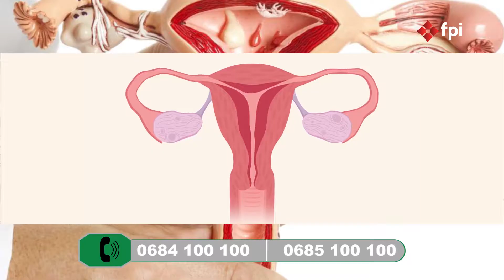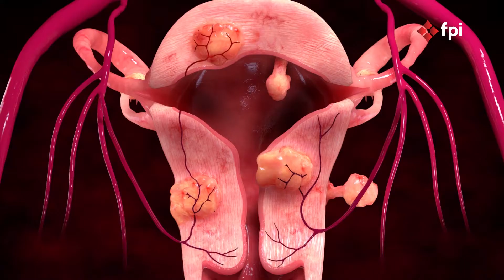Ni nini husababisha maumivu ya hedhi?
TATIZO LA KUUMWA WAKATI WA HEDHI AU HEDHI ZAKO KUTOKUWA NA SIKU MAALAMU NITATIZO LA WANAWAKE WENGI SANA

 HUNA SABABU YA KUENDELEA KUTESEKA, DR.MWAKA NA WATAALAMU WENGINE KUTOKA MWAKA INTERNATIONAL WAPO KWA AJILI YA KUKUPATIA USHAURI.

WENYE MATATIZO YA BAWASIRI NA TEZI DUME PIA WANAWEZA KUPATA MSAADA MBADALA .

FIKA UBUNGO PLAZA GHOROFA YA PILI AU PIGA NAMBA: 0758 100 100 AU 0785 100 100
HUDUMA ZINAFIKA MIKOA YOTE YA TANZANIA